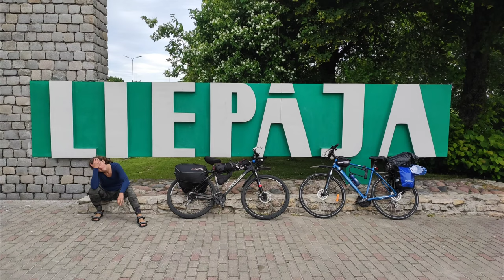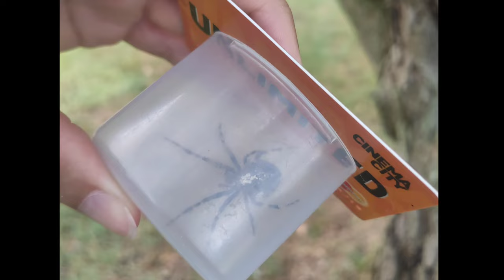Wybrzeże Litwy i Łotwy - z Kretyngi do Kolki na rowerach, plus Ryga - wakacje 2022